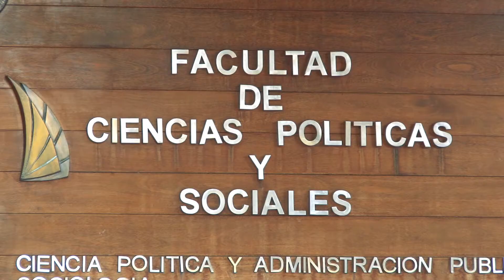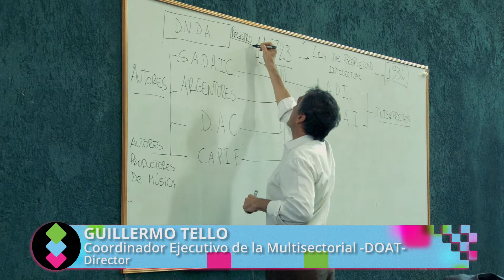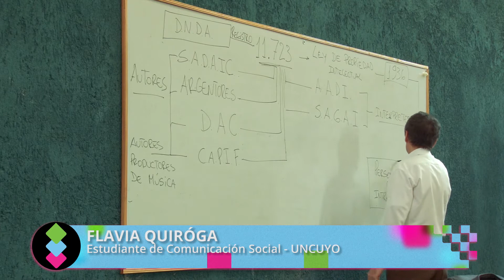La Multisectorial en Mendoza